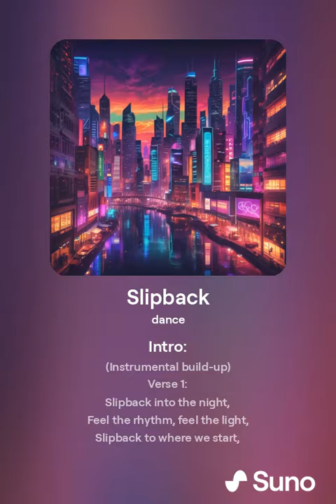Slipback_Suno AI_Song maker_AI Google Innovator TV_EasYoungEdu_이지영 교수의 마이크로 러닝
Slipback_Suno AI_Song maker
AI Google Innovator TV
EasYoungEdu TV
이지영 교수의 마이크로 러닝